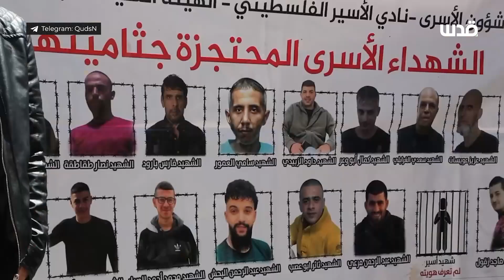وقفة اسنادية للاسرى وسط مدينة البيرة